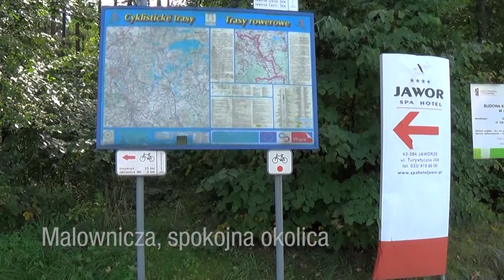Śliczny, niezwykle wygodny dom z cudnym ogrodem!